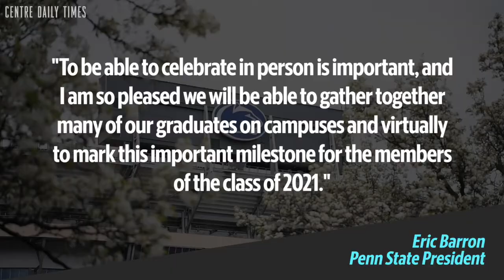Learn more about Penn State's 2021 commencement plans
Penn State has announced they will hold in-person commencement ceremonies for the class of 2021,

Video by Abby Drey / Centre Daily Times